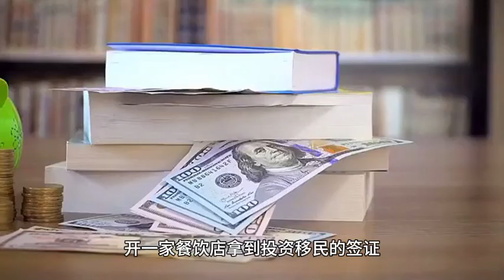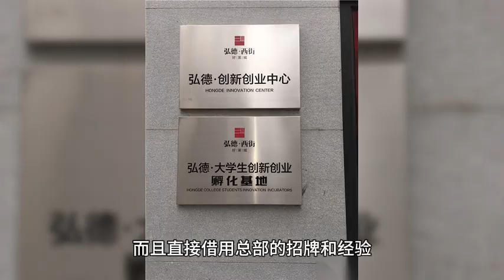经营餐饮店获得 日本经营管理签证 的优势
1、下签率高
2、容易经营，毛利高
3、开加盟店、省心省力
4、日元贬值
🧑‍🍳云厨房
🇯🇵日本经营管理签证 加盟项目
💼投资形式 : 全托管运营
💰认购配额: 2000万日币 (约105万元RMB )
🚪完善退出机制
📍东京设立公司 +
🛫可通过办理商务签证赴日本考察

欢迎咨询！